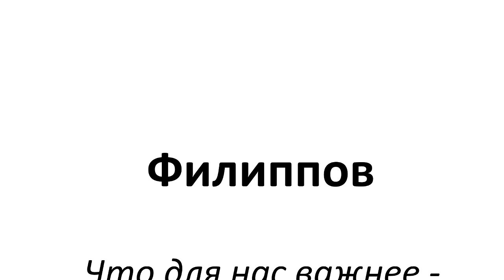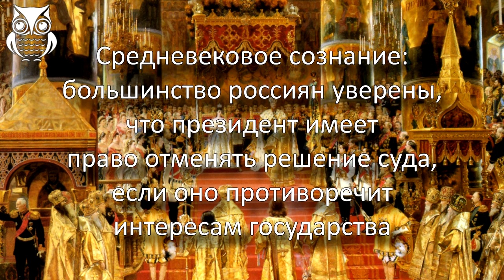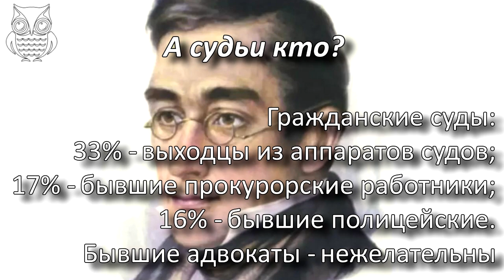Что важнее: исполнительная власть или суд?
Пётр Сергеевич Филиппов — российский политик и государственный деятель, народный депутат России, депутат Ленинградского городского совета народных депутатов.